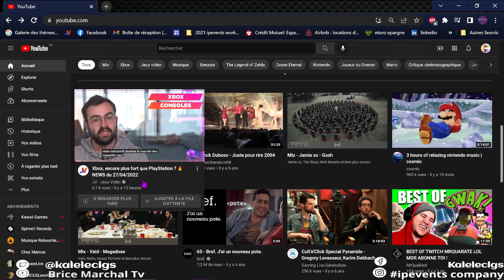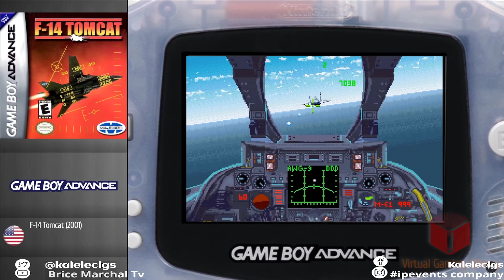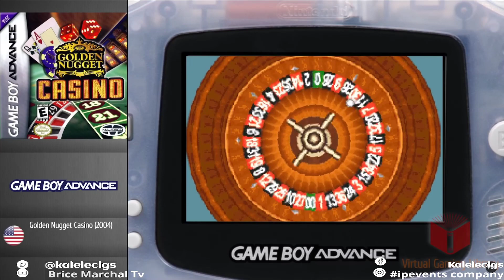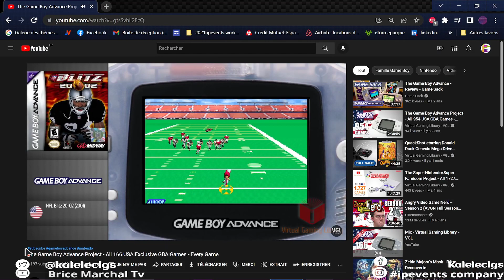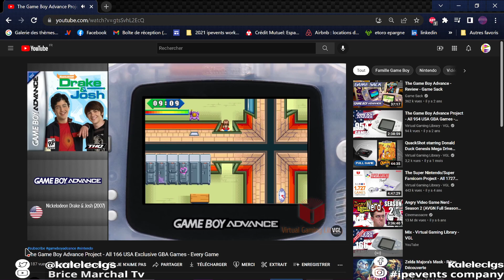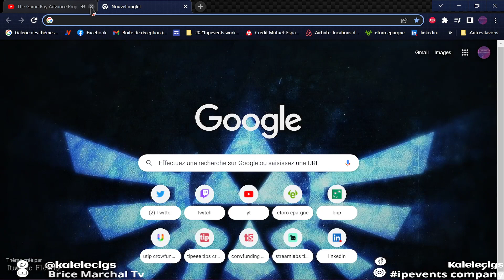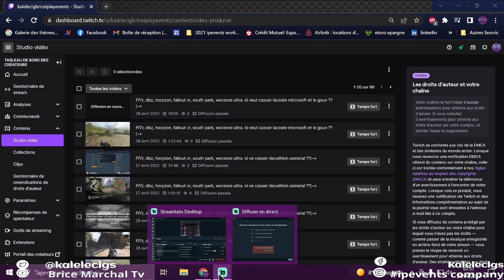Ff7r, dbz, horyzon, fallout vr, south park, warzone ultra. ki veut casser lacoste microsoft et le go